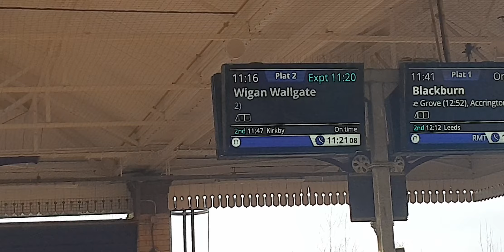Northern 158872 Leaving Walkden